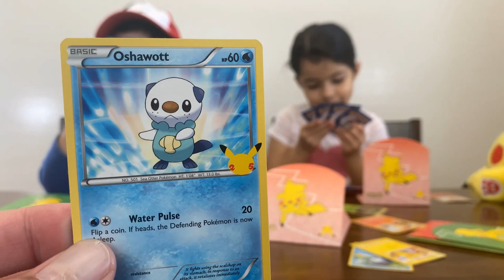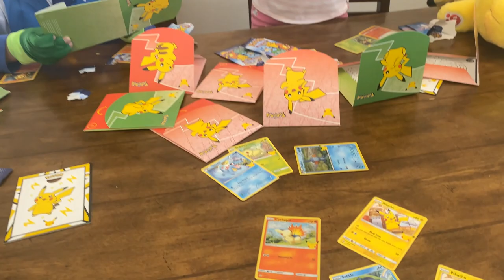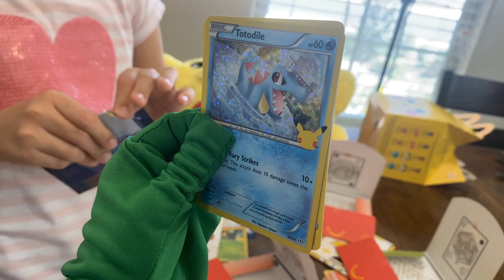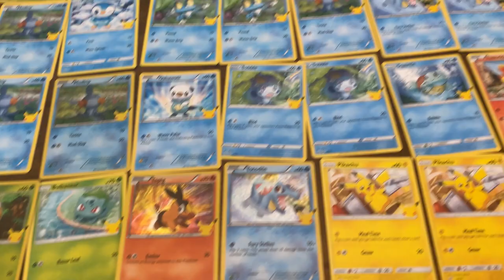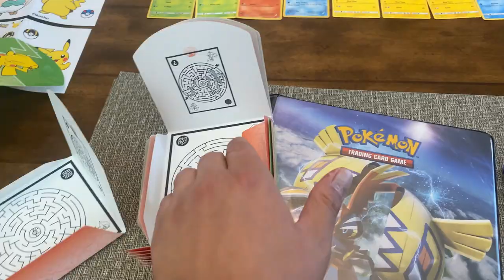Catching McDonalds 25th Anniversary Pokémon Cards Part 3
Bella and Jio are still in the hunt to catch 'em all!  We are getting closer though, we will follow up with another video where we show you guys everything we have collected.  We appreciate the support!